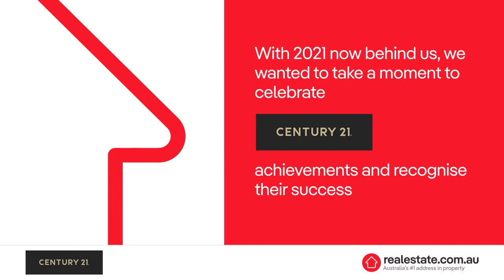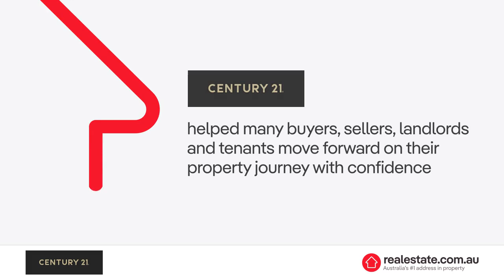2021: The year that was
Wow! It's wonderful to reflect back on the successes of 2021. A huge thank you to our community for their support and belief in our skills and expertise to help you buy and sell your homes.